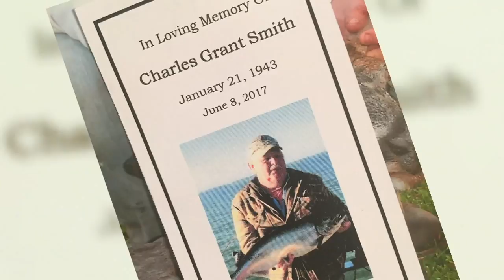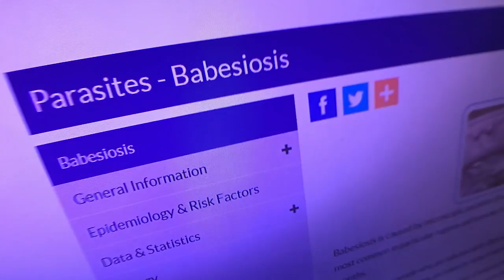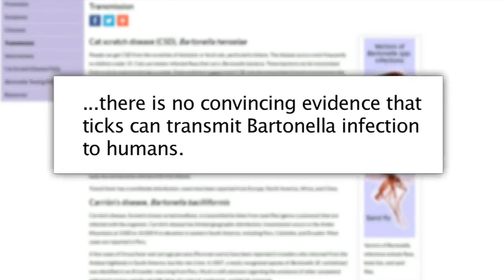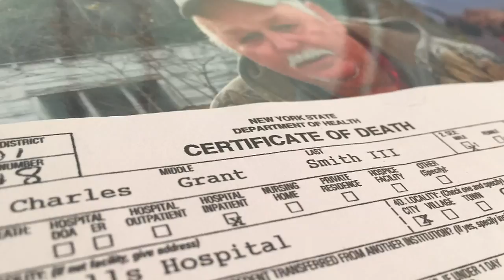Doctors Sound the Alarm on Lyme Disease and other Tick-Borne Illnesses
Doctors are sounding the alarms to not only Lyme disease, but other tick-borne illnesses. Stefan Holt reports in News 4's series on the Lyme Wars